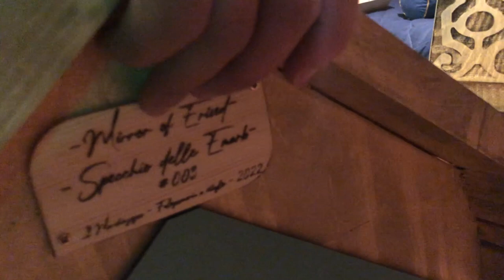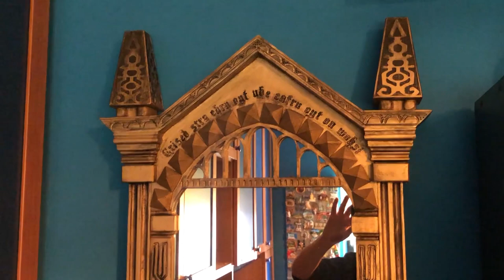UNBOXING: HO COMMISSIONATO LO SPECCHIO DELLE EMARB DI HARRY POTTER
Presentandoti come mio iscritto avrai diritto al 10% di sconto su ogni commissione.

95127 CATANIA (CT)

PROMOZIONI AMAZON PER VOI:
30 GIORNI Amazon Prime Video GRATIS
30 GIORNI Amazon Prime GRATIS
30 GIOTNI Music Unlimiter GRATIS